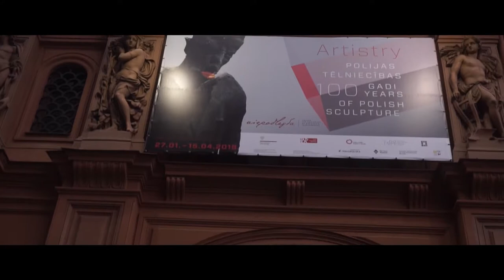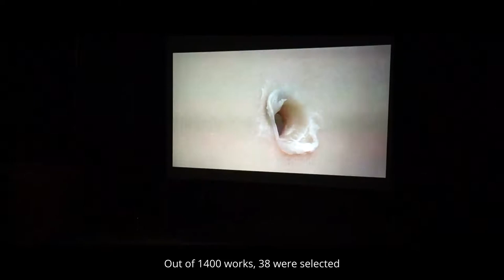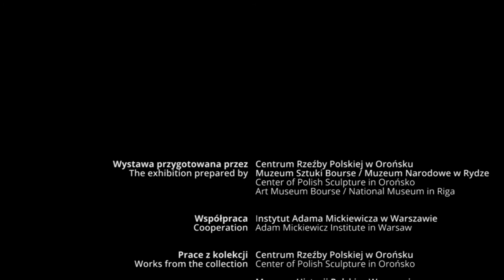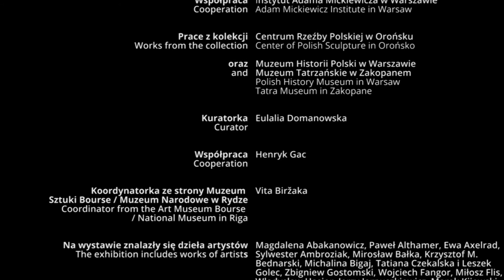Kunszt: 100 lat polskiej rzeźby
Film o Centrum Rzeźby Polskiej autorstwa Róży Fabjanowskiej i Sławomira Malcharka, który opowiada o rozwoju tej instytucji  mieszczącej się w dziewiętnastowiecznej posiadłości Józefa Brandta.
Film był częścią wystawy w Muzeum Sztuki Bourse w Rydze (26 stycznia – 15 kwietnia 2018 roku), która została przygotowana na podstawie zasobów Centrum Rzeźby Polskiej w Orońsku, jako reprezentatywny zbiór polskiej rzeźby od początku XX wieku do współczesności.

Kuratorka: Eulalia Domanowska

Współpraca: Henryk Gac

Wystawę zorganizowano przy pomocy Muzeum Tatrzańskiego w Zakopanem i Muzeum Historii Polski w Warszawie.

Organizatorem wystawy jest Instytut Adama Mickiewicza działający pod marką Culture.pl. Projekt realizowany w ramach programu Północ-Południe.